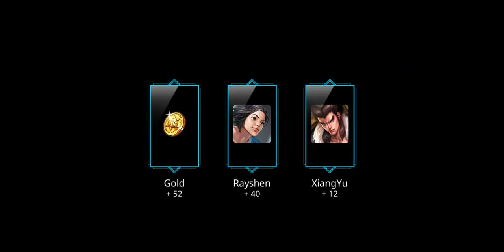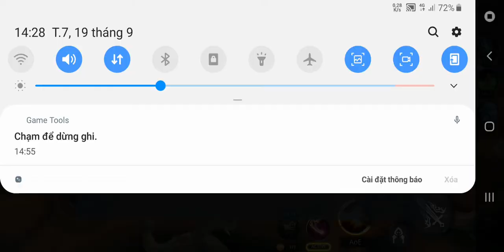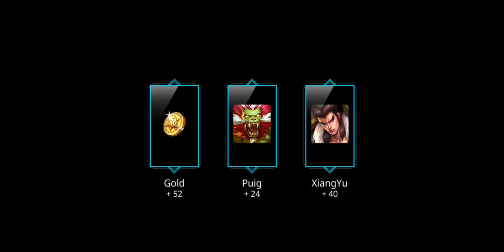Battle Rivals - Chơi 2 con tướng mới cho anh em xem